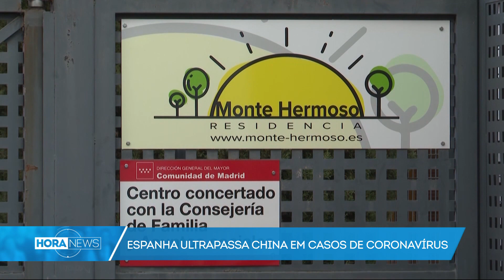Espanha supera China em número de casos de coronavírus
O Ministério da Saúde da Espanha informou, nesta segunda-feira (30), que mais 812 pessoas morreram nas últimas 24 horas, após serem infectadas pelo novo coronavírus e desenvolver a doença conhecida como Covid-19. Com esses dados, a Espanha superou a China em infecções, já que, segundo os últimos dados conhecidos, o país asiático possui 82.341 casos.